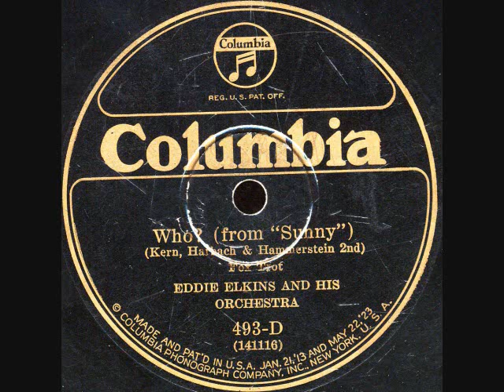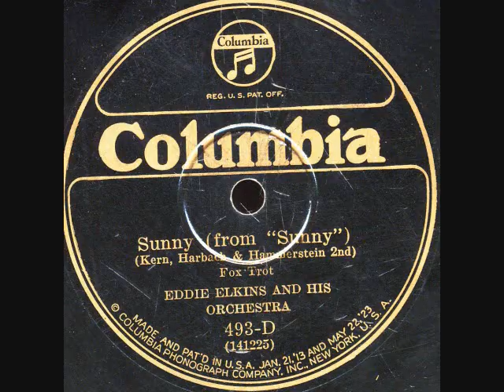WHO- Eddie Elkins Orchestra 1925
WHO-(From Sunny)  Eddie Elkins Orchestra  on Co 493D. Recorded in NY Oct.7-1925. (Kern,Harbach&Hammerstein 2nd)